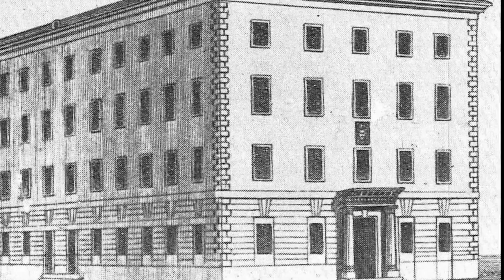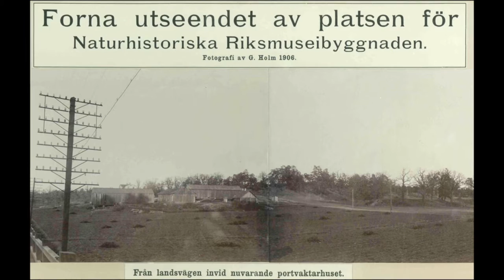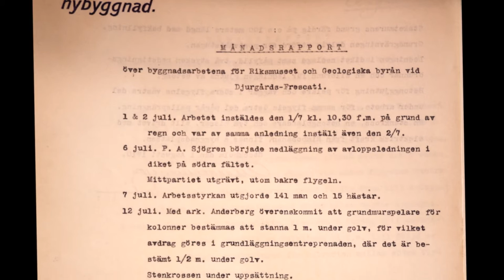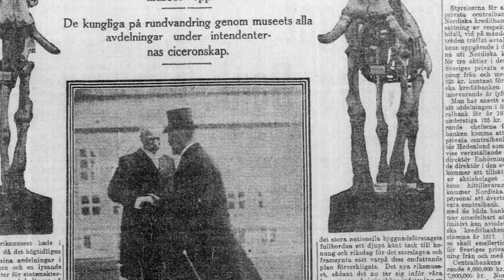Naturens palats 100 år Naturhistoriska riksmuseet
Byggnaden där Naturhistoriska riksmuseet har sin verksamhet fyllde 100 år år 2016. Det här är en film om byggnaden och dess historia. Sveriges till ytan största museibyggnad är en nationalsymbol vars arkitektur är en geometrisk jugendstil med rötter i barocken. I filmen finns även svart-vita filmklipp från invigningen år 1916.